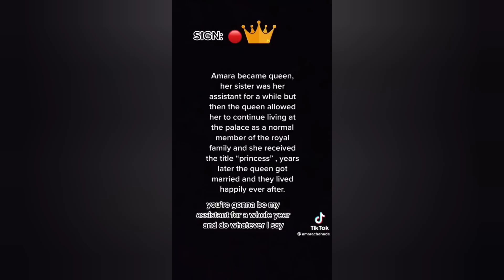Best Tiktok POV Compilation x Devin Caherly